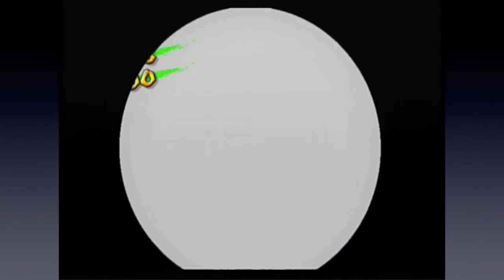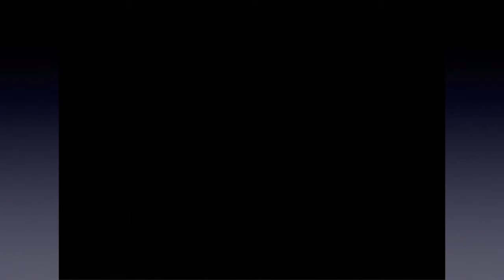Super Mario Sunshine - Part 18: Casino Boocino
Rahshell and I throw down against spooky boiz in a casino.